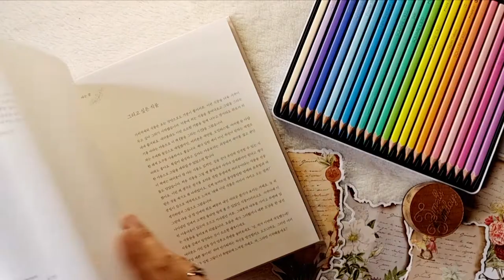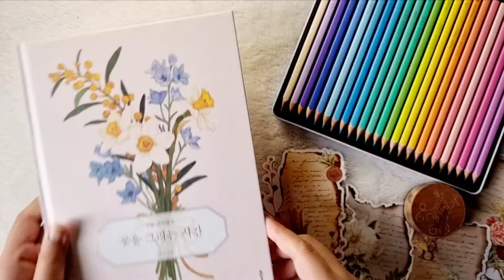Time to Draw Flowers Coloring Book by Jeon Yu Ri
Time to Draw Flowers by Jeon Yu Ri
Korean, coloring book, hardback, 180x235mm, 72 pages